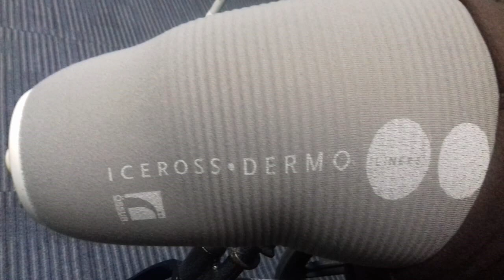In Gesprek Met Sanjay Marhe & Carmen Kasi DEEL 1 301019